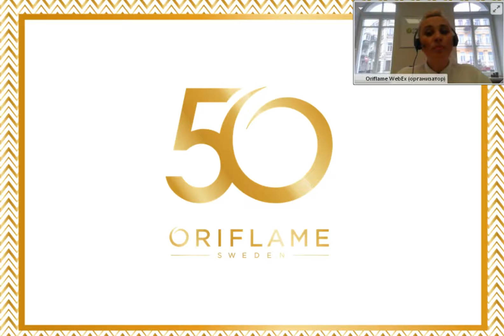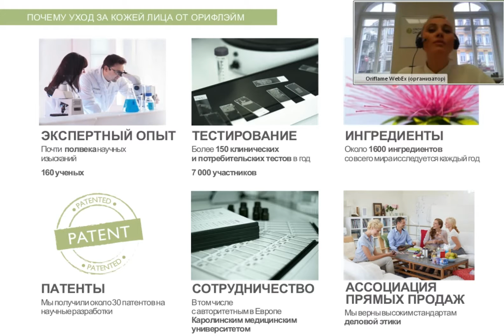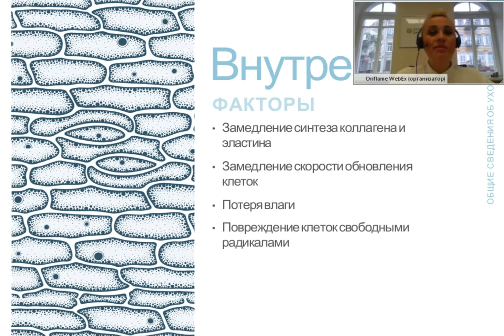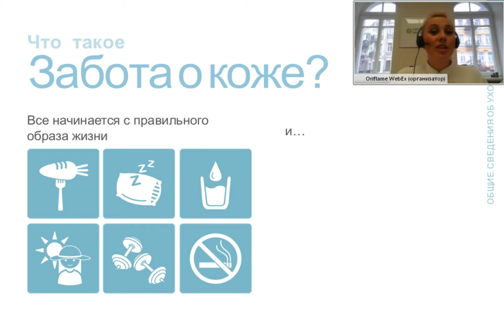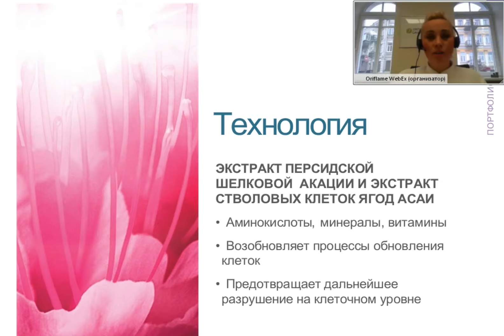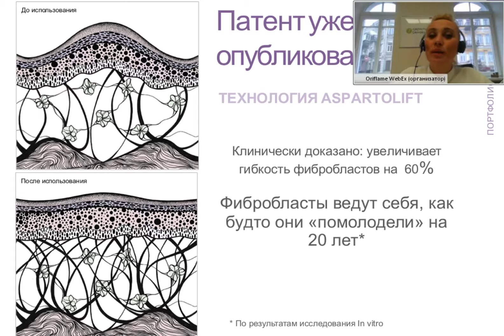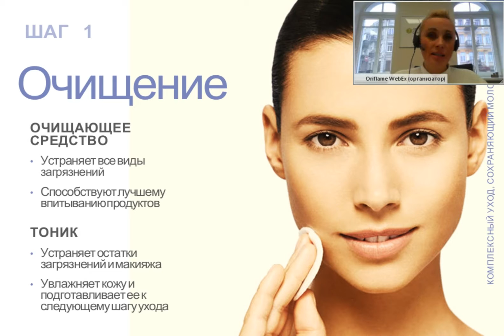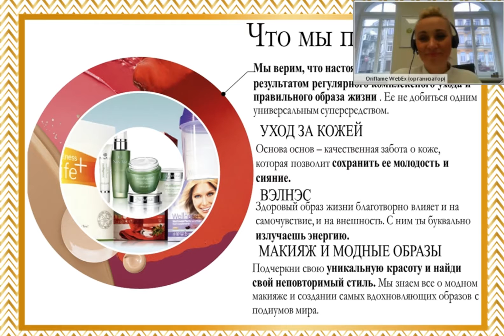Надежда Дроздова 23.03.2017 "Красота как образ жизни. Комплексный уход за кожей"